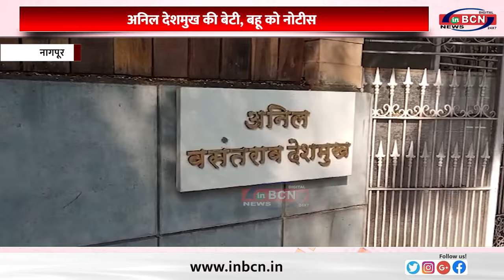अनिल देशमुख की बेटी, बहू को नोटीस.......INBCN NEWS